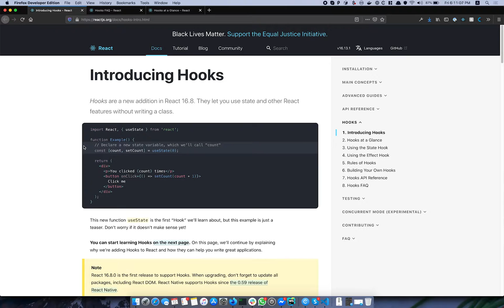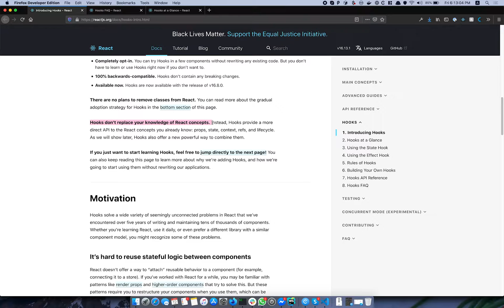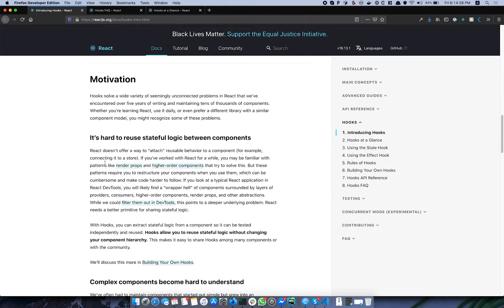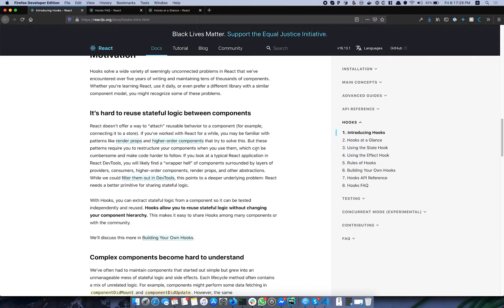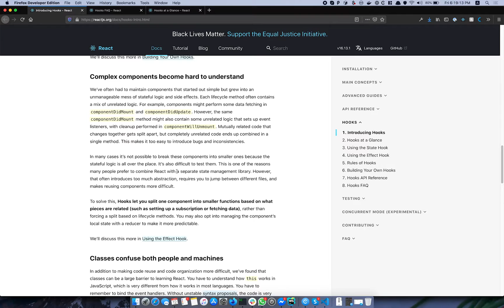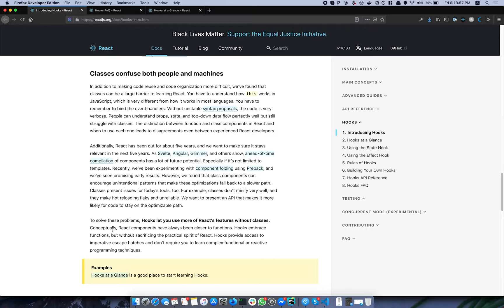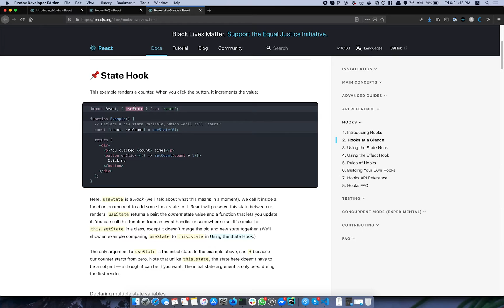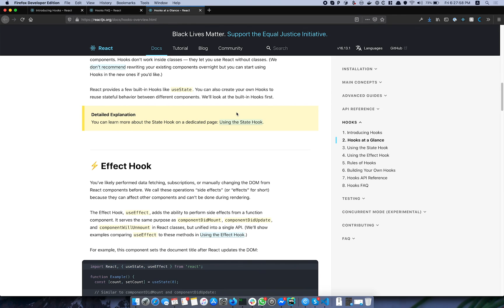React Hooks: Classes නැතිව කලින්ට වඩා හොඳ, reusable, clean code ලියමු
"React Hooks let you use state and other React features without writing a class."